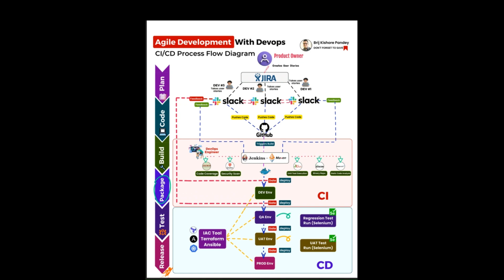Proceso DevOps animado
Versión animada de un proceso DevOps.

👉 Si quieres saber como se realiza DevOps dentro de Scrum, lo explicamos en el curso Applying Professional Scrum for Software Development.